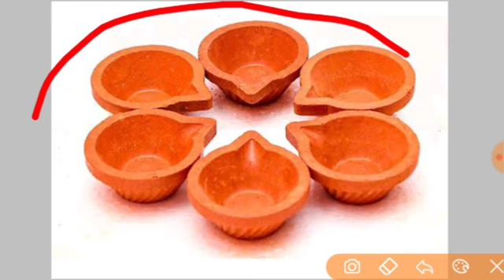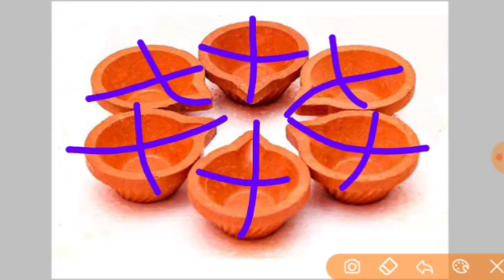8 अगस्त सावन मंगलवार अष्टमी | 5 दीपक वाला दिन आया फिर | ashtami deepak ke upay pradeep to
जय महाकाल
प्रदोष काल का समय